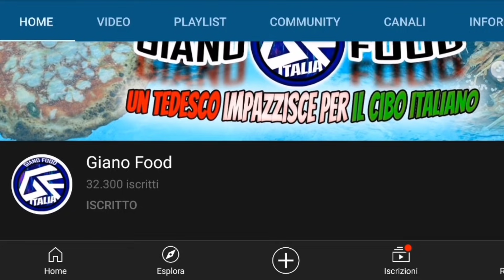STO SOGNANDO??? KOSTIC ALL' INTER?! Da TEDESCO vi spiego tutto su KOSTIC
Kostic-Inter, in Germania sicuri: Accordo ormai trovato!

Abbonati per vantaggi esclusivi (per esempio gruppo privato telegram) - Entra nella nostra community! ❤️⚽